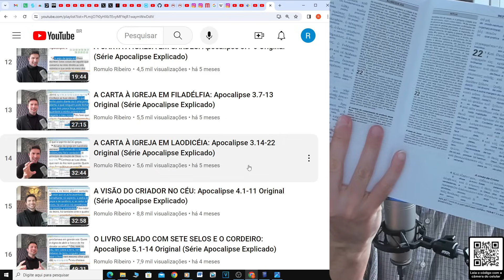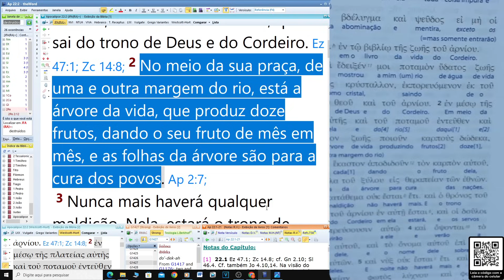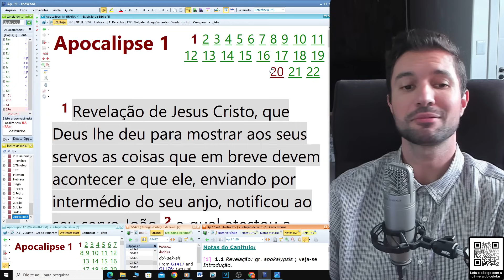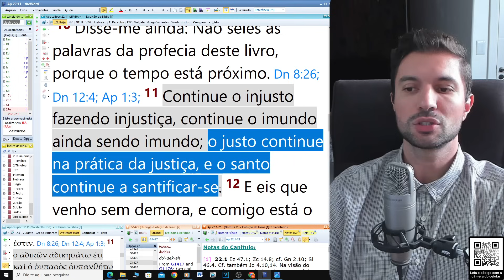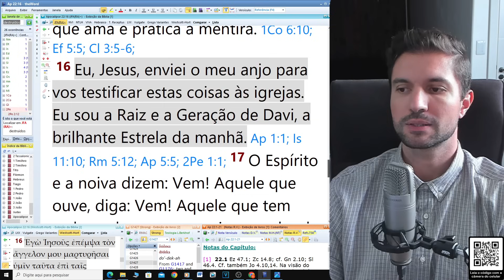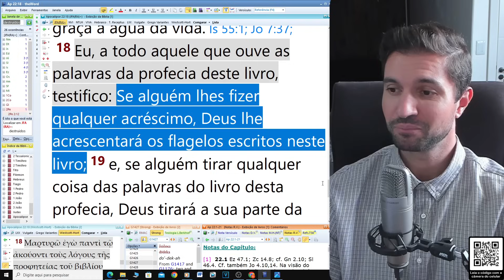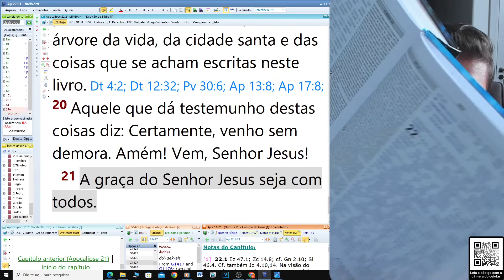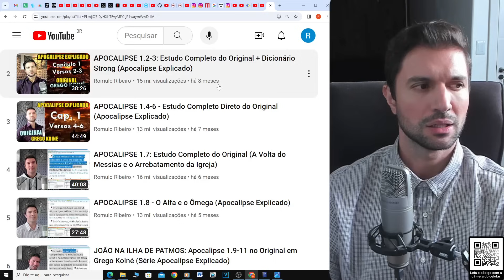O ÚLTIMO CAPÍTULO DA BÍBLIA: Ap 22.1-21 (Série Apocalipse Explicado)